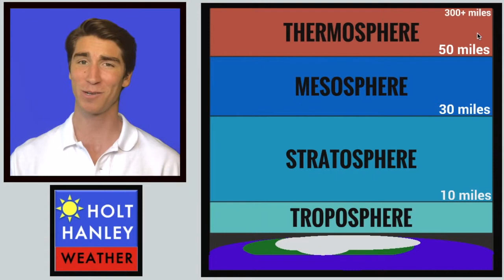What is the Atmosphere? - In One Minute You'll Know!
Ever wondered what the atmosphere is?...
In one minute you'll know!

Hello and welcome to Minute Meteorology. Our topic of the day is atmosphere. Our atmosphere is a mixture of different gases. The air we breathe is about 78% nitrogen, 21% oxygen, and 1% other like carbon dioxide and water vapor. All these gases surround the earth in a thin blanket about 300 miles thick. To put it into context, if the earth were an apple, the atmosphere would be about as thin as the apple’s skin.
Due to uneven heating from the sun, the atmosphere is constantly mixing. The majority of the mixing happens in the lowest layer, called the troposphere. It’s called that because tropo means turning. This is where the weather happens. There are other layers too. Above the troposphere we have the stratosphere, mesosphere, and thermosphere. While you know the troposphere gets colder as you go up, the stratosphere actually gets warmer because of the ozone layer. The mesosphere gets colder as the air gets thinner, and the thermosphere gets hotter as you get closer to the sun. For the story of Icarus to be true, he would have had to have been flying here… 80 miles above the earth. AND THAT’S THE ATMOSPHERE.